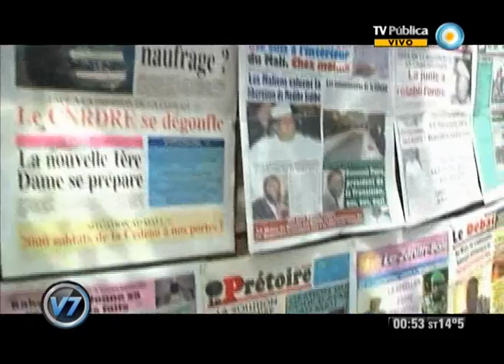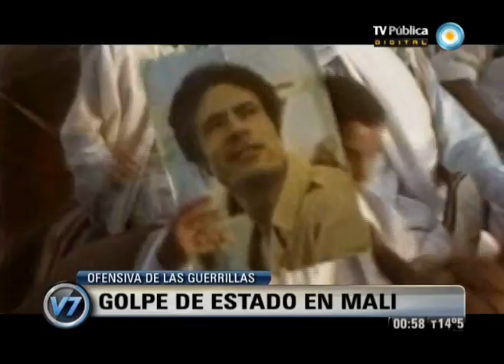V7Inter: Golpe de Estado en Mali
Viernes 6 de abril de 2012/ Redacción: F. Alí-Brouchoud/ Edición: G. Fedeli / Visión Siete Internacional/ La democracia en Mali es una construcción política que insumió gran esfuerzo, desde que este país alcanzó la independencia de Francia en 1960, junto con Senegal, con quien formó la Federación de Mali. Luego pasó por una fase de partido único que duró tres décadas, en las que se consolidó lo que hoy se conoce como República de Mali, hasta arribar, en 1991, tras una sucesión de revueltas, enfrentamientos y golpes de estado, a una democracia multipartidaria. Esa continuidad democrática de más de 20 años es la que se quebró el 21 de marzo de 2012 con el golpe que derrocó al presidente Amadou Touré. Touré, un ex general que participó en los 90 del movimiento que desembocó en la constitución que rige los destinos del país, y fue dos veces presidente. © Noticiero Visión Siete/ TV Pública/ Argentina.